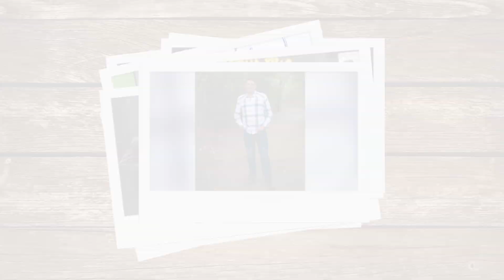Purple Roads | David Voss | Body Actor & Dancer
Purple Roads is presented by InfusionHF70+

This episode of Purple Roads is super-deeeeeee-duper!

Three separate Barney's in one room at the same time?!  You'd better believe it!  David Voss and Rick Starkweather join Carey this week to look back on some of the deepest memories of Barney The Dinosaur, on set, on tour, and abroad.

Follow Purple Roads on social media!

We want to ask YOUR questions!  If you want to possibly be featured on an episode of Purple Roads, send a video (less than 30 seconds) with your question to